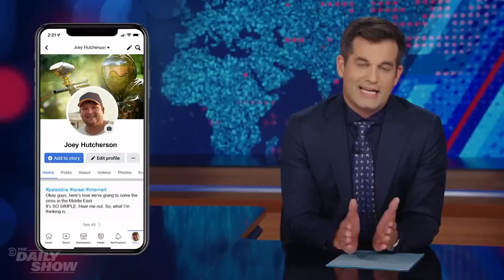Michael Kosta: What do I know about the Middle East???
I feel exactly like Mike Kosta, even after a year of living in Iran. Our world is filled with ignorant statements about the Middle East. I know because when I don't mind getting a headache, I watch CNN and BBC on satellite TV in Iran. It's painful to watch people talking out of their butts. People who've never even visited Iran. You need to visit Iran before you can claim to know something about it, I now realize, after a year of living here.  It’s possible to learn more in one heartfelt, honest conversation with an Iranian taxi driver than a lifetime of watching cable news.